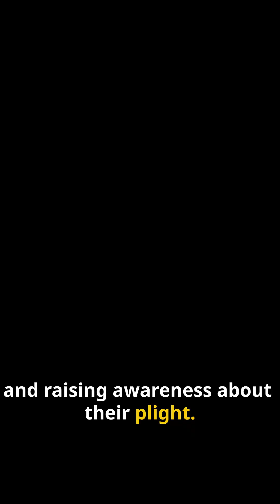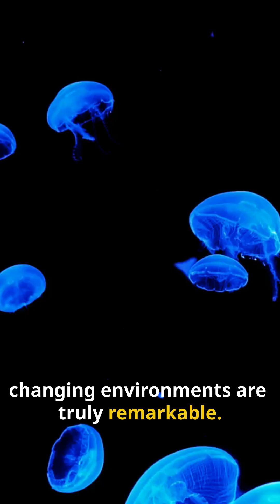Jellyfish: Mysteries of the Ocean's Alien Life in 120 seconds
Jellyfish are more than just ocean drifters—they’re ancient survivors with glowing beauty and fascinating adaptations. 🐙 From the gentle Moon Jellyfish to the colossal Lion’s Mane, discover their incredible lives and their vital role in marine ecosystems.

Learn how these brainless creatures have thrived for over 500 million years and uncover the secrets of their bioluminescence!

🌊 Join Savage & Serene to explore the mesmerizing world of jellyfish!